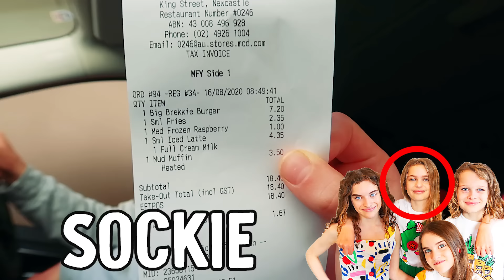LAST TO EAT AND LEAVE MCDONALDS FOOD Challenge By The Norris Nuts